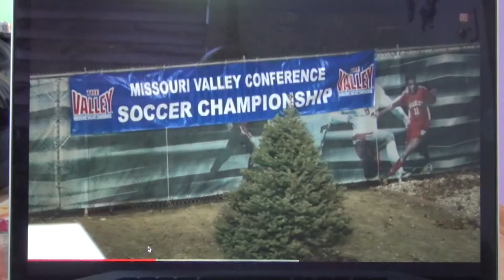Collage - Bradley v EU MVC semi's 11-12-2014